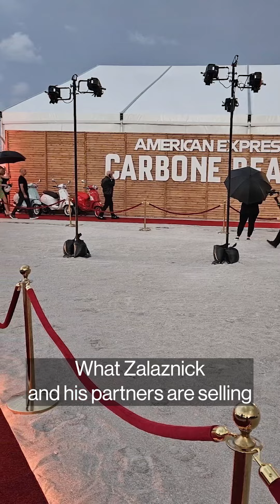The secret to building a red sauce empire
One man wants to take a restaurant global — and so far the plan has seemed to defy the odds.
Bloomberg's Michael Smith explains how Carbone is conquering the world.